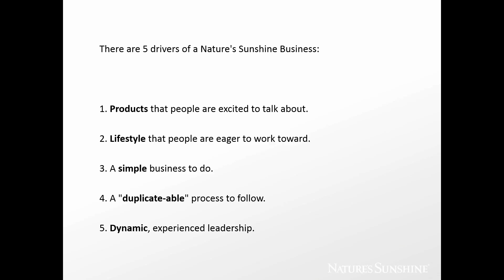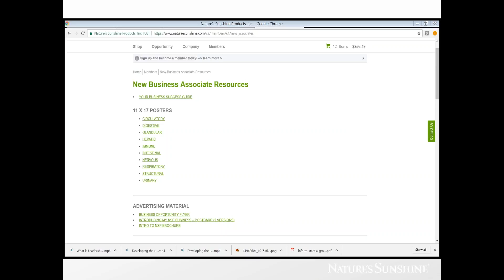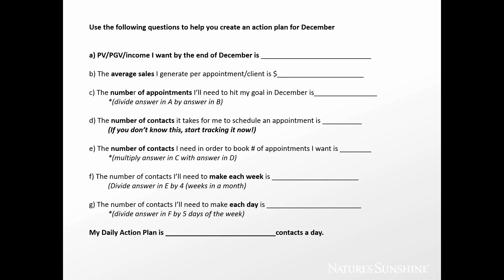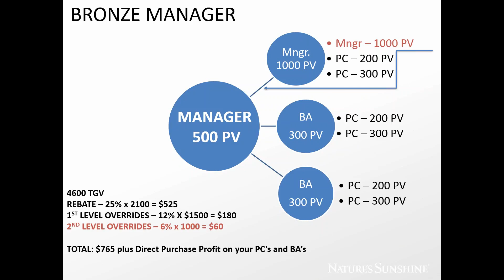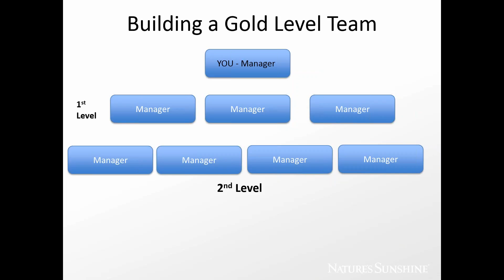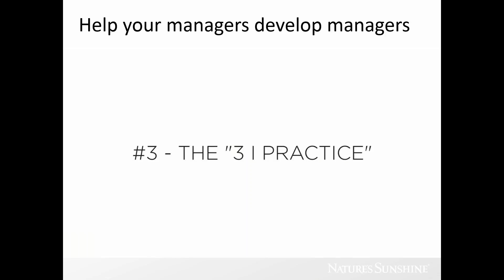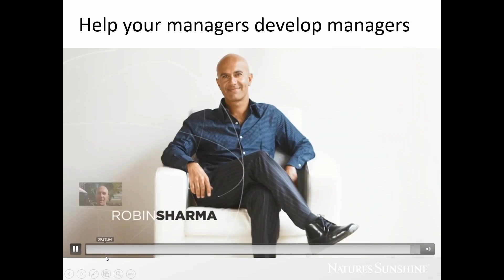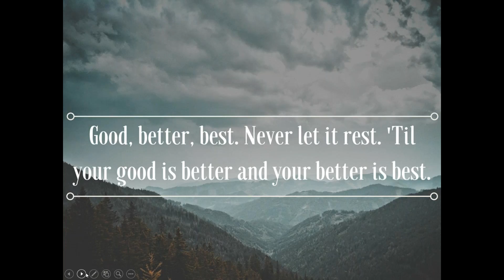Business Building Bonus